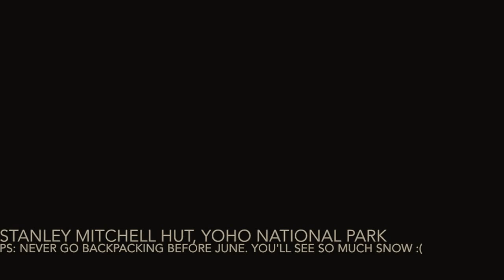alpine hut adventures 2018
a couple friends take on stanley mitchell hut during the may long weekend of 2018

audio: come back home (LAUV)